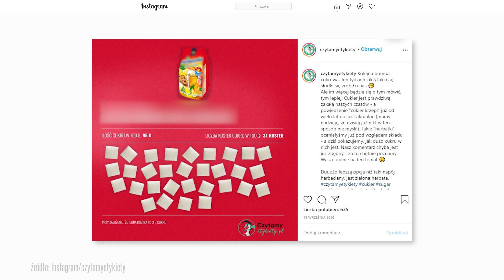Miód, ksylitol, a może stewia? Agnieszka Pocztarska mówi, czym najlepiej zastąpić cukier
Jeśli nie cukier... to co? Zamienników cukru jest kilka, od nas zależy, na co się zdecydujemy. Czym się różnią między sobą?  I czy rzeczywiście lepiej słodzić kawę miodem albo cukrem trzcinowym? Jakich słodzików warto używać? Wyjaśnia Agnieszka Pocztarska, właścicielka portalu Czytamy Etykiety.

0:35 - cukier biały kontra cukier trzcinowy
1:48 - zamienniki cukru
3:46 - miód zamiast cukru to dobry pomysł?